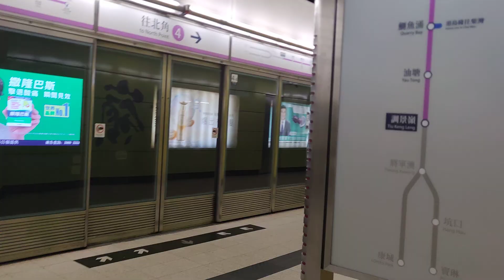將軍澳線A185/A194 B406離開調景嶺站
車序:25